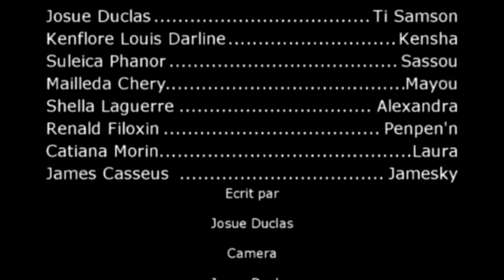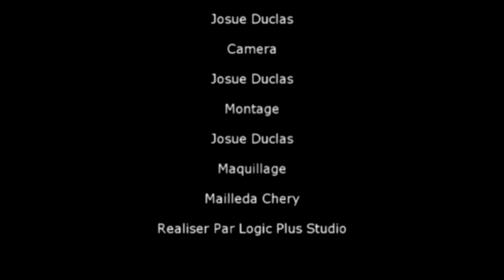OU MENM KI LAKOZ PARTIE 21